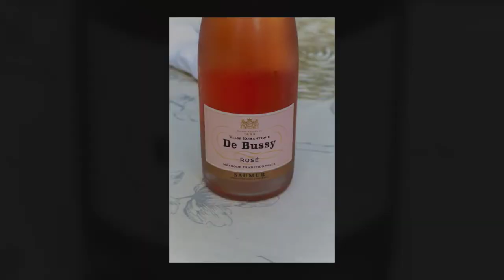The Wedding of Aaron and Erin SLIDESHOW (May 28, 2022)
I met Erin at Wild Wynn Stables in Youngsville, NC. Her horse Charm is there. That was three years ago. On May 28, She married Aaron at her parent's home. It was a beautiful day, and the Wedding was small scale ("intimate"), relaxed, and a very memorable day for all those involved.